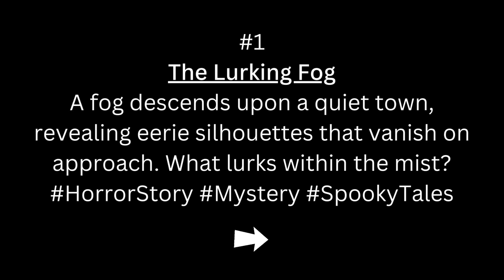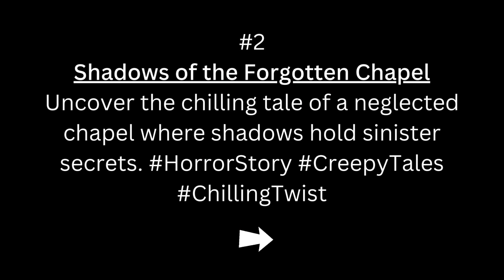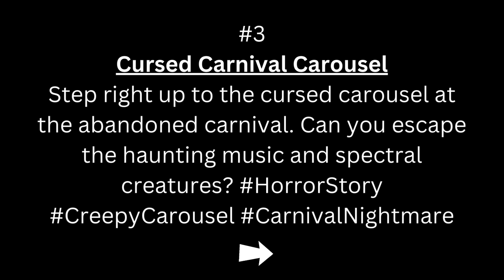The Lurking Fog | Shadows of the Forgotten Chapel | Cursed Carnival Carousel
[The Lurking Fog]
A fog descends upon a quiet town, revealing eerie silhouettes that vanish on approach. What lurks within the mist?

[Shadows of the Forgotten Chapel]
Uncover the chilling tale of a neglected chapel where shadows hold sinister secrets.

[Cursed Carnival Carousel]
Step right up to the cursed carousel at the abandoned carnival. Can you escape the haunting music and spectral creatures?